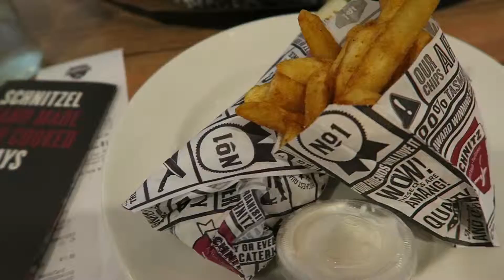Schnitz in Brisbane!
I got way too excited about this being at my local shopping centre!

~Find me~